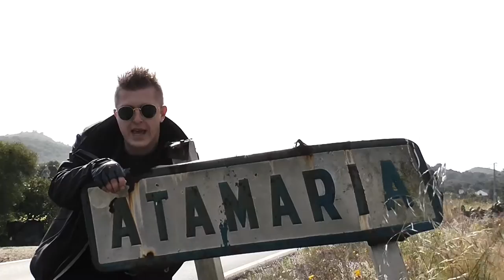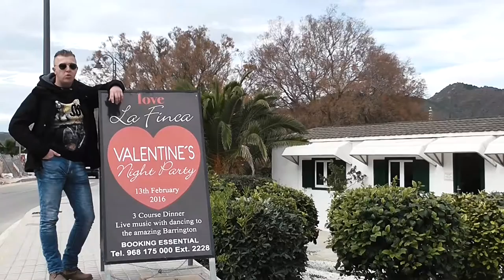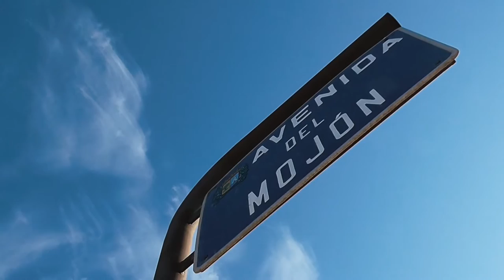Wagon Restaurant (Vagon Restoran)- Gyvenimo citrina-Balkan punk!